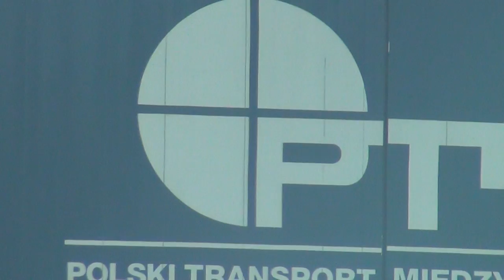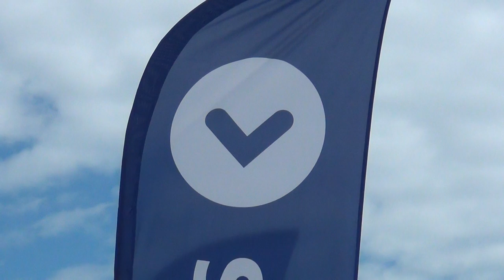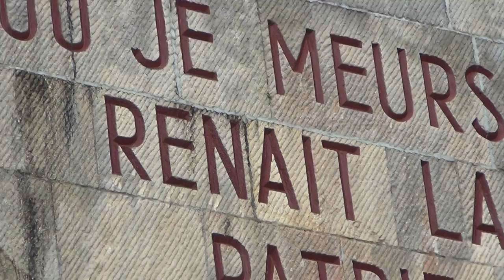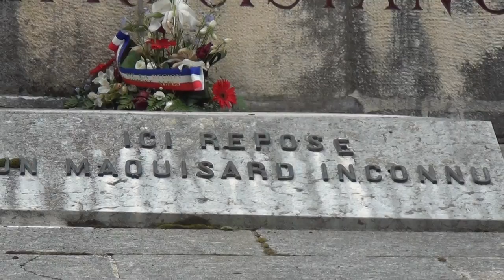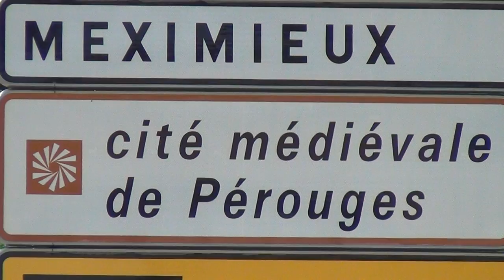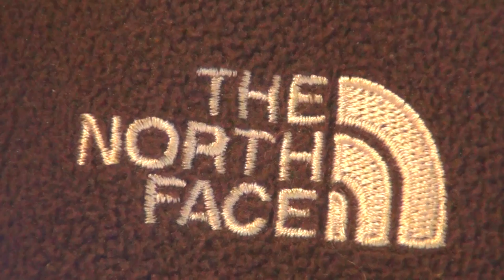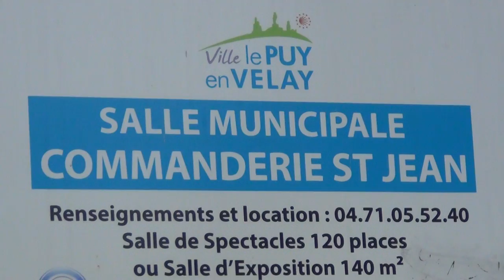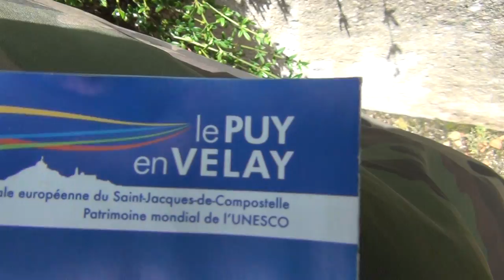Weird Things on the Road to Ancient French Templar Commandery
I filmed this video one and half years ago in the spring of 2021 and going deeper into the evil organisations and their operations behind the screens related to the nefarious status quo in the world. This is the very first time I upload this video on Youtube, and I welcome you to its Premiere two and half years later, due to the difficult circumstances I'm forced to live under. I had uploaded many more Templar Commanderies, but Fucktube took 'em off, as they were on my deleted Giureh N° 1 channel - you must thank Swissy for that. Fucktube permits all these Pinklistkillers, Killer Cops and Lying Politicians on their platform, but if you film something normal like some historical Templar sites, it gets taken off; the whole world is upside down, and we must turn it right again, and nobody else is going to do that for us - no authorities nor their miraculous invisible Pharaonic state gods will do that for us.